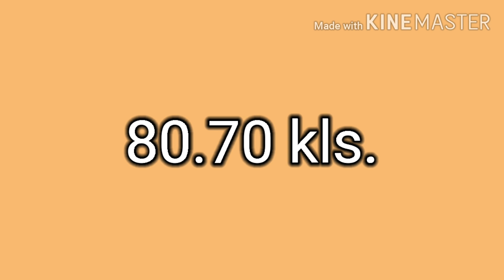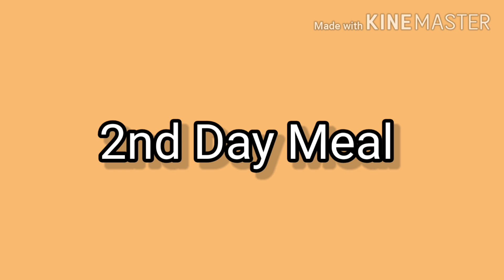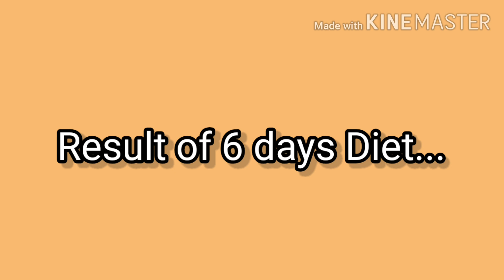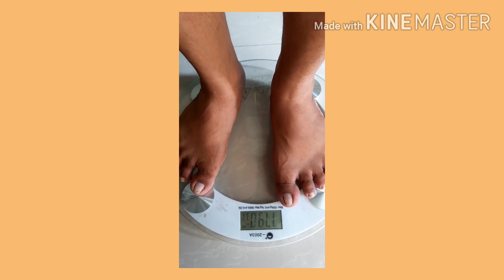VLOG #13 HOW I LOST 6 LBS IN SIX DAYS| WHAT I EAT IN A DAY| EFFECTIVE & LOOK YOUNG| KETO DIET